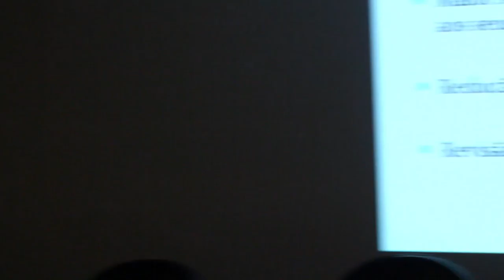10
Os sites TVServidor ( tvdoservidor.com.br ) e Axé Notícias ( axenoticias.com.br) são propriedade da M10 Comunicação Integrada.